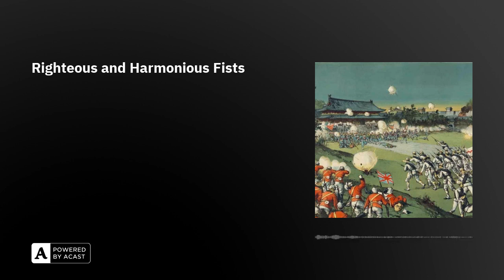Righteous and Harmonious Fists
The Boxer Rebellion was an anti-foreign, anti-colonial, anti-Christian uprising in China, reaching  Peking on 21st June, 1900, when Empress Dowager Cixi declared war on all foreign powers and demanded that they depart the country at once.

The rebels were known as the “Boxers” in English, because many of its members practiced Chinese martial arts; in their native language they went by the more evocative title of “the [secret] Society of Righteous and Harmonious Fists” (Yìhéquán).

In this episode, Arion, Rebecca and Olly uncover some of the Boxer’s magical beliefs; consider why Christian converts became so hated in the North of China in particular; and explain how the Emperor himself was forced to take a back seat in this moment of national crisis…

Further Reading:• Boxer Rebellion in China | Boxer Rebels (ThoughtCo, 2018) ‘Boxer Rebellion: China, Definition & Cause’ (HISTORY, 2009) ‘Why did so many countries get involved in the Boxer Rebellion?’ (History Matters, 2022)

Love the show? Join 🌴CLUB RETROSPECTORS 🌴 to DITCH THE ADS and get an additional full-length episode every SUNDAY!Plus, get weekly bonus bits, unlock over 70 bits of extra content and support our independent podcast.Join now via Apple Podcasts or Patreon. Thanks! We'll be back tomorrow! Follow us wherever you get your podcasts The Retrospectors are Olly Mann, Rebecca Messina & Arion McNicoll, with Matt Hill.Theme Music: Pass The Peas. Announcer: Bob Ravelli. Graphic Design: Terry Saunders. Edit Producer: Sophie King.Copyright: Rethink Audio / Olly Mann 2023.